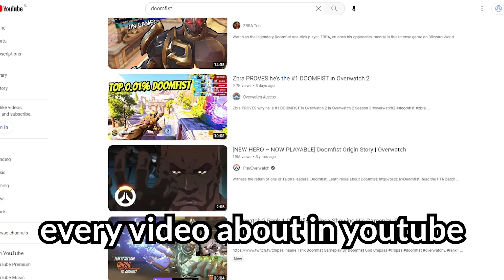One Punch Man in Overcock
One punch man is  ME! I am the best overwatch player and no one can stop me

My Twitter that I don't know how to use-

Today I played with my friends overwatch 2 challange with the new cool one punch man skins and I became the best Doomfist player